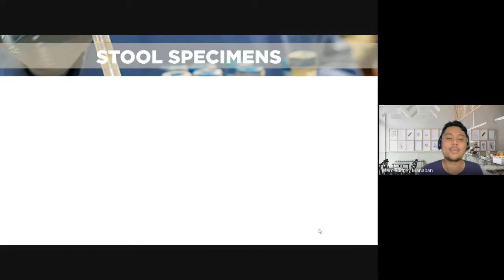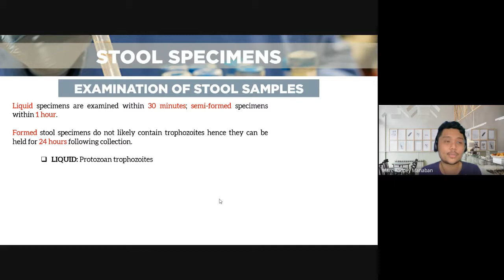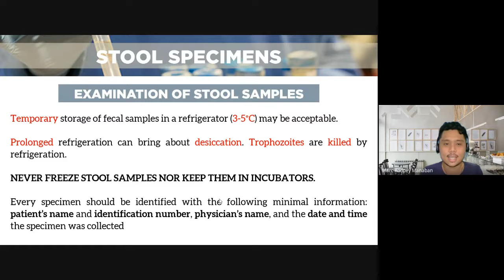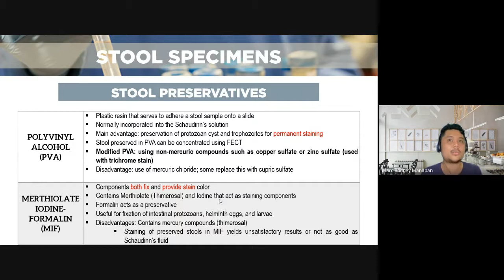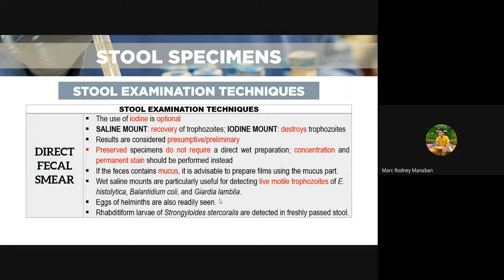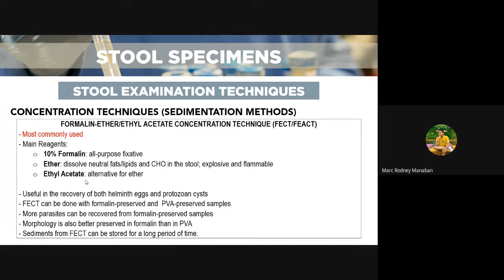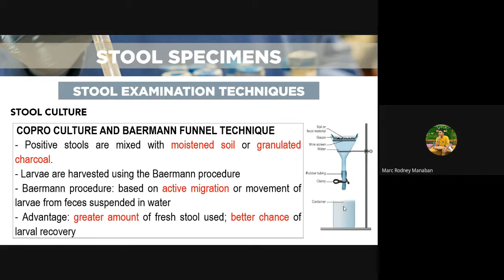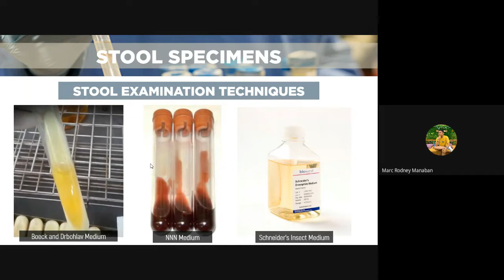MT 51: Didactics | Parasitology Review (Diagnostic Parasitology Part 1)